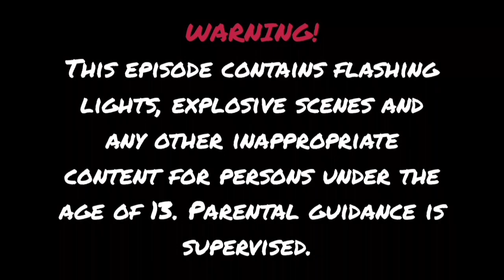PJ Masks in ROBLOX! Episode 44 | Owlette and Catboy survive the killers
In this episode, watch how Owlette and Catboy try to survive 3 killers by hiding in the lockers provided before escaping.

Members featured:
Owlette
Catboy

Game featured: Survive The Killer (Slyce Entertainment)

Next episode:
Gekko experiences a car crash